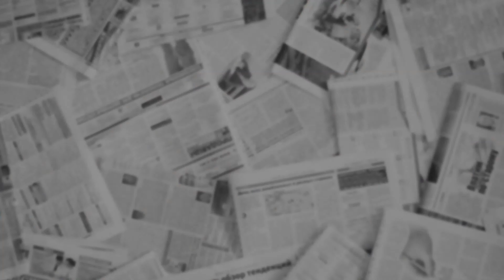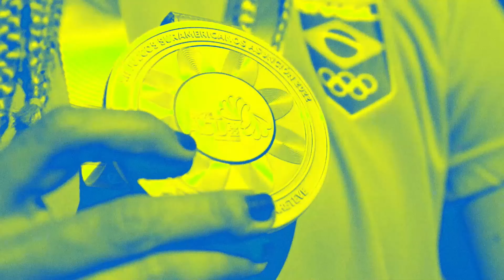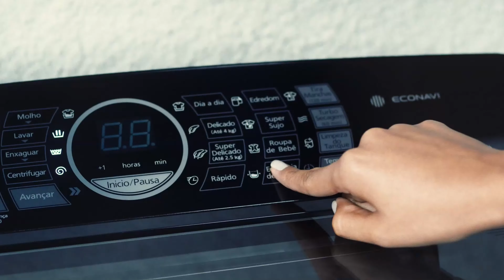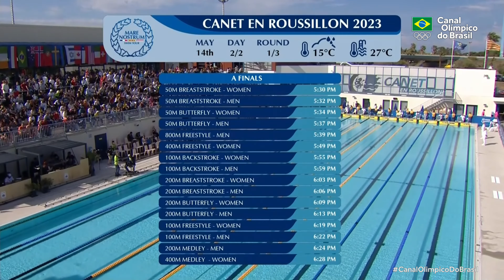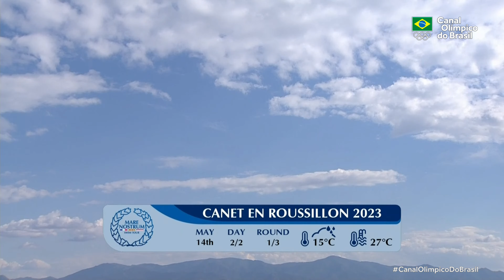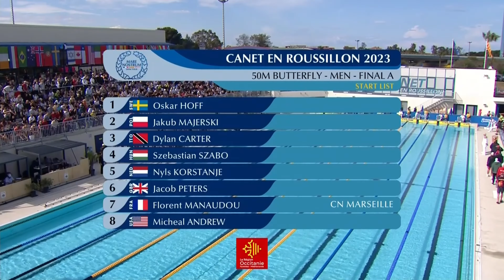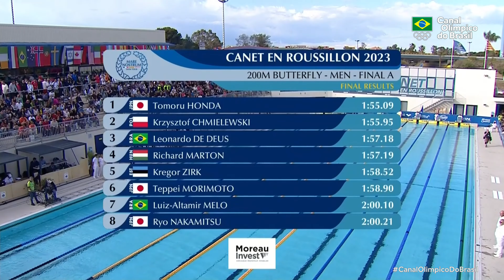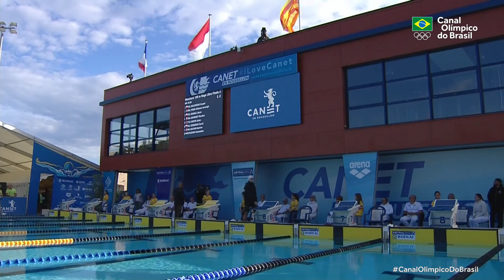Mare Nostrum - Natação - Canet-en-Roussillon - Dia 2